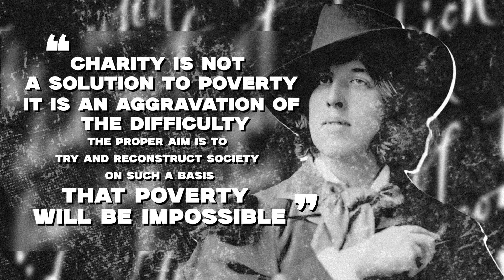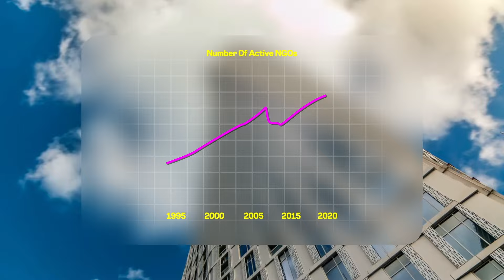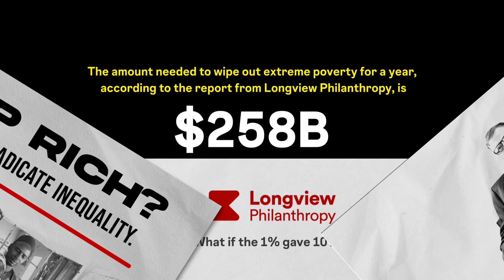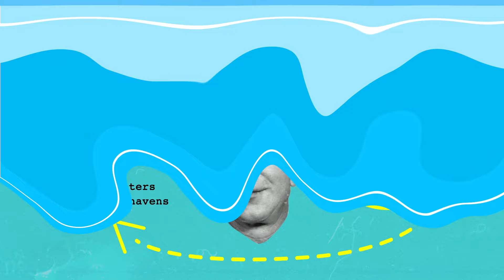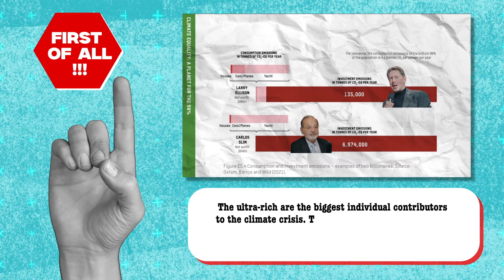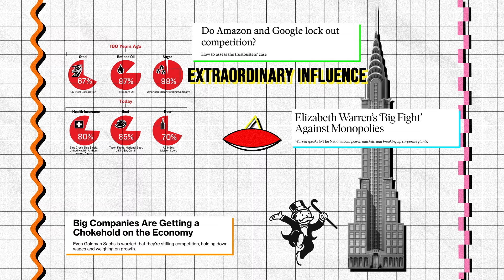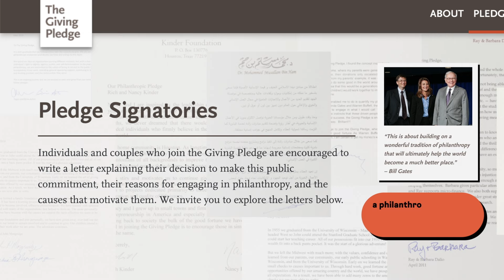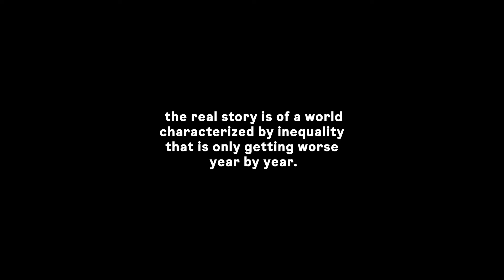Philanthropy, or How the Ultra-Rich Maintain Inequality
Explore the hidden truths behind modern philanthropy in this eye-opening video.

Delve into the origins of philanthropy, its evolution, and its impact on society today. From the ancient Greek concept of "love of humanity" to the modern-day practices of the wealthiest 1%, discover how philanthropy may not always be what it seems.

Uncover shocking statistics revealing the growing gap between the ultra-rich and the rest of the world. Learn how charitable giving by billionaires often serves their own interests rather than addressing systemic issues like poverty and inequality.

Discover the loopholes and tax benefits that incentivise philanthropy for the ultra-rich while perpetuating economic disparity. Explore alternatives to philanthropy, such as fair taxation, that could address social needs more effectively.

Join the conversation on the true implications of philanthropy and corporate social responsibility. Are these efforts genuine acts of goodwill, or merely ways for the wealthy to maintain their power and influence?

Watch now to gain a deeper understanding of the complex relationship between wealth, power, and philanthropy, and to uncover the realities behind the smiling faces of billionaire philanthropists.